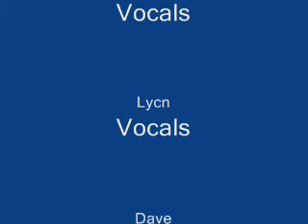Christ Centered Family Church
a special event